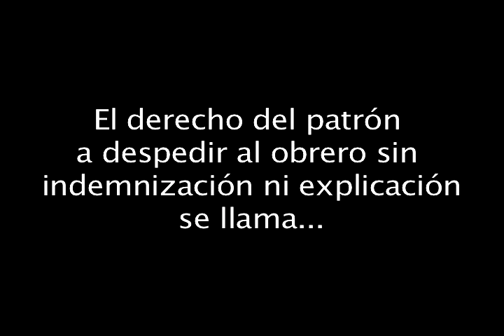PALABRAS POLITICAMENTE CORRECTAS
PALABRAS POLITICAMENTE CORRECTAS En este mundo patas arriba, también las palabras han cambiado su significado.